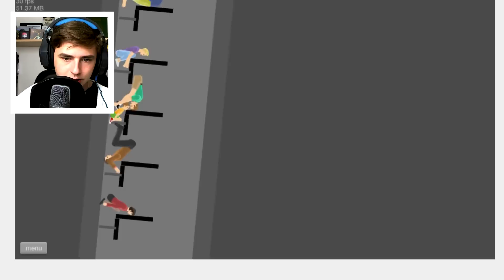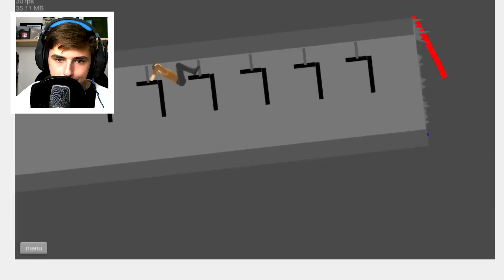DE GAME CRASHT!? - (Happy Wheels)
Ik ben nog een beetje ziek excuses!

Vind je deze game Lame? Of positief? Laat het mij weten! Laat achter in de reacties welke game ik moet gaan spelen en wie weet speel ik het in de volgende video!